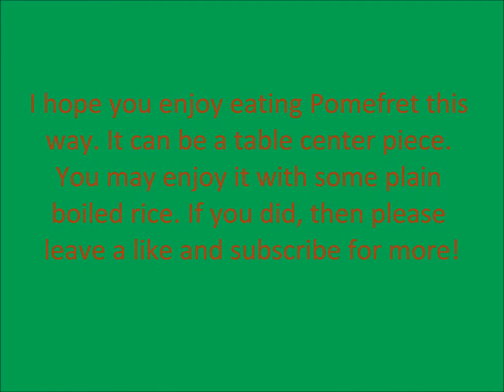Spicy Fried Pomefret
A great center piece for the dinner table, not to mention absolutely delicious! This is a very tasty fish and this is the best way to serve it. A very easy to make recipe. I hope you enjoy it as much as we do!